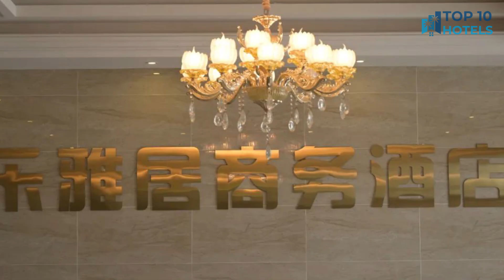Best Budget Hotels in Baishan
We have handpicked Top 3 Budget Hotels in Baishan, chosen for their Prices, Location, and Reviews!

1. Changbai Mountain Songlin Hotel

2. leyajvbusiness hotel

3. Changbai Hotel

⏰ TIMECODE ⏰:

00:00 Number 3
01:00 Number 2
02:00 Number 1
03:00 How to find cheap flights?